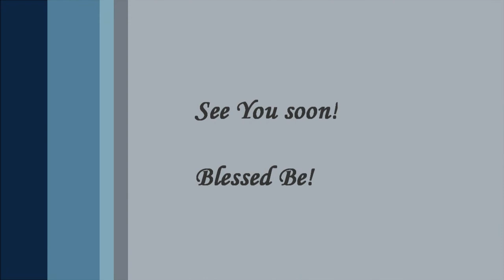Introduction to The Pagan Guide - Ansuz Moot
Hi there! Just an introduction to me and this channel. I called it the Ansuz Moot as "ansuz" is the rune for wisdom and knowledge which is what I want to spread with this blog.